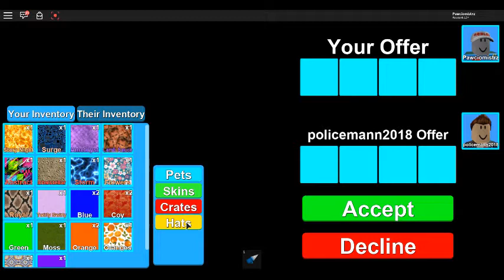robloxapp 20180610 2032500